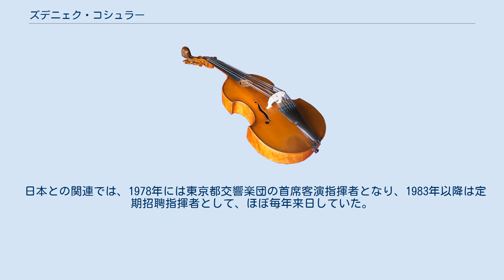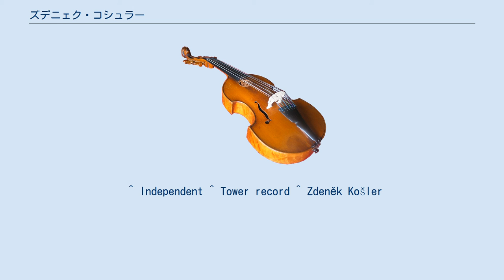ズデニェク・コシュラー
ズデニェク・コシュラー (Zdeněk Košler, 1928年3月25日 - 1995年7月2日)は、チェコの指揮者。
カリスマ的なスター指揮者ではないものの堅実でバランスの良い演奏で知られていた。
東京都交響楽団の客演指揮者としてたびたび来日しており、日本でも親しまれた指揮者である。
 1928年、プラハ生まれ。
プラハ音楽院で作曲、ピアノ、指揮を学び、そのかたわらチェコ合唱団の指揮を執り活躍した。
1948年、プラハ国民劇場の練習指揮者となり、1951年の音楽院卒業と同時に『セヴィリアの理髪師』を指揮して正式に指揮者に就任した。
 1951年、プラハ交響楽団を指揮し、コンサート指揮者としてもデビューした。
1955年のプラハ国民劇場のモスクワ公演において、『売られた花嫁』で注目を集めた。
1956年にブザンソン国際指揮者コンクールで優勝した。
1958年にはオロモウツ歌劇場の音楽監督に就任。
1962年にはオストラヴァのヤナーチェク歌劇場の指揮者としても活躍した（1966年まで）。
 1963年、ミトロプーロス国際指揮者コンクールで、クラウディオ・アッバードと同時優勝した。
これによってさらに活動の場が広がり、ニューヨークへ渡ってニューヨーク・フィルハーモニックのレナード・バーンスタインのアシスタントとして研鑽を積んだ。
1966年から67年にはプラハ交響楽団の首席指揮者、1966年から68年にベルリン・コーミッシェ・オーパーの首席指揮者兼音楽監督を務めている。
この間にウィーン国立歌劇場やウィーン・フィルハーモニー管弦楽団にも客演している。
1971年、ブラチスラヴァのスロヴァキア国立歌劇場の音楽監督に就任。
1976年からはチェコ・フィルハーモニー管弦楽団の常任指揮者も兼ねた。
1980年プラハ国民劇場の音楽監督に就任。
1985年に一旦辞任したものの、1989年に再任された。
その後、1993年からはチェコ・ナショナル交響楽団を指揮してドヴォルザークやスメタナの作品を録音するといった活動も行った。
 日本との関連では、1978年には東京都交響楽団の首席客演指揮者となり、1983年以降は定期招聘指揮者として、ほぼ毎年来日していた。
 1995年、プラハで67歳で急逝した。
 ^ Independent ^ Tower record ^ Zdeněk Košler